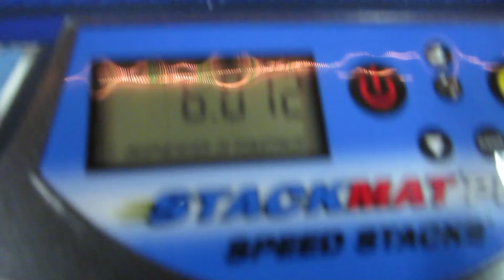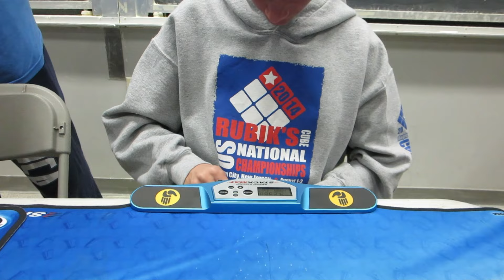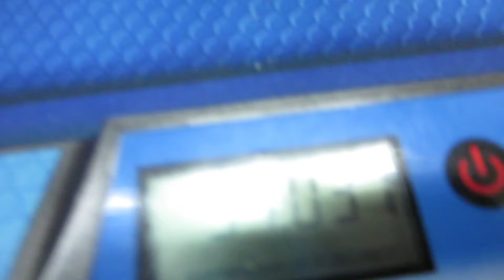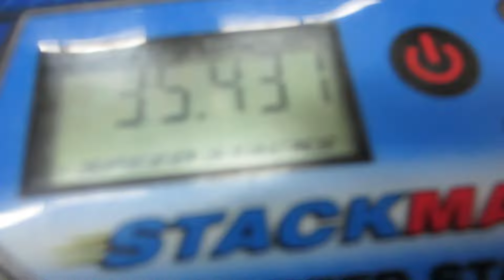First Competition Podiums - Silver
Cubes Used:
Pyraminx - Shengshou (Original)
7x7 - Moyu Aofu (Original Cubic)
5x5 - Moyu Aochuang (Original)
4x4 - Moyu Aosu (Original)
3x3 - Qiyi Thunderclap
Skewb - Moyu (Original)
2x2 - Dayan (Original)
Megaminx - X-Man Galaxy (Original)
6x6 - Moyu Weishi
OH - MAX Weilong WRM
Clock - Qiyi
BLD - MAX Weilong WRM
SQ1 - Isaac MGC

These are the solves from my first 2nd places at a WCA competition.